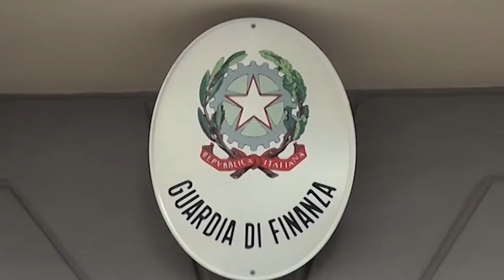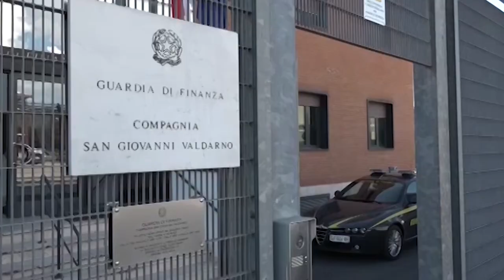Calzaturificio con 37 lavoratori irregolari: oltre 200mila euro di multa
Un laboratorio di fabbricazione di calzature, completamente sconosciuto al Fisco, gestito da un imprenditore che nel tempo ha impiegato 28 lavoratori in nero e 9 irregolari.
Questo quanto scoperto dalla guardia di finanza di San Giovanni Valdarno.
Nei confronti dell'imprenditore sono state elevate multe, per violazioni alla normativa sul lavoro, pari a oltre 200mila, 7.200 euro è la sanzione minima prevista per ciascuno dei 28 lavoratori “in nero”.
Ma non solo, stati constatati redditi non dichiarati per circa un milione di euro, violazioni all’Iva ed in materia di ritenute sui redditi di lavoro dipendente per 300.000 euro.